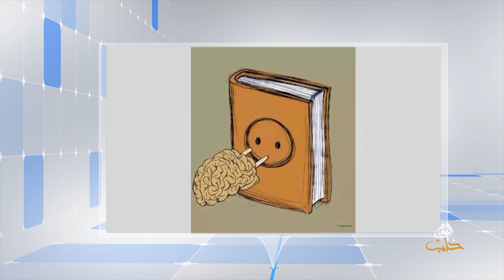كاريكاتير اليوم 06 03 2019